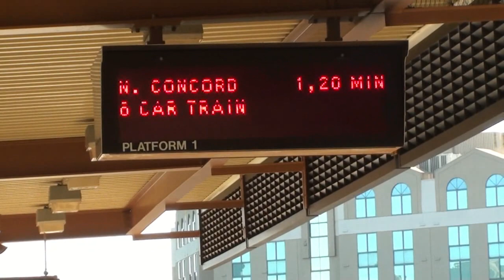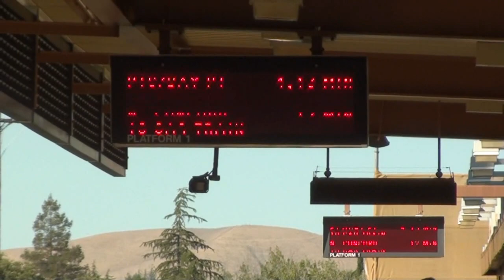North Concord Train Arriving at Pleasant Hill/Contra Costa Centre BART (HD)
8-car North Concord train pulling into Pleasant Hill Station in Eastern Contra Costa County during the height of the evening commute.

Introduced sometime in 2010, BART's North Concord trains also supplement the normal evening rush service in the Pittsburg/Bay Point direction, just like their Concord counterparts, with one catch. Hence its name, the two North Concord trains BART operates at this time of day terminate one stop short of the Pittsburg/Bay Point terminus. All evening Concord and North Concord trains begin their trip at Daly City Station in Northern San Mateo County.